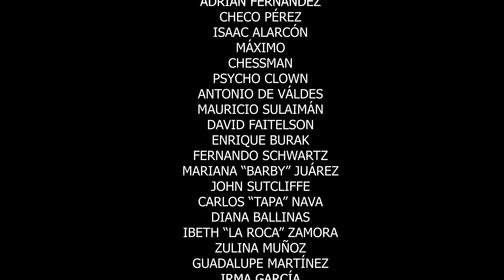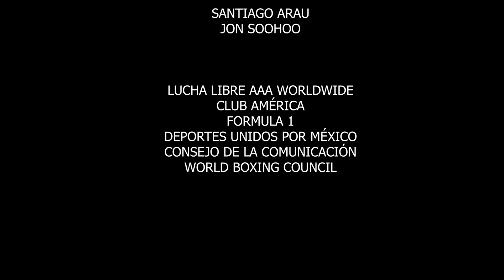¡MÉXICO CUENTA CONMIGO!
Video oficial de "México cuenta conmigo" de Roberto Cantoral en una iniciativa en conjunto con el Consejo Mundial de Boxeo.
Contamos con los derechos cedidos por el Consejo Mundial de Boxeo.